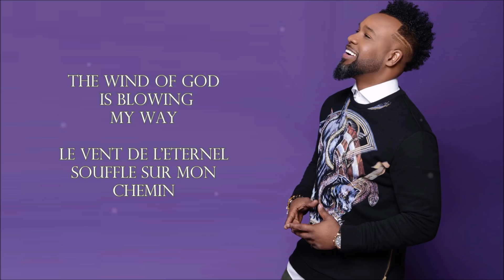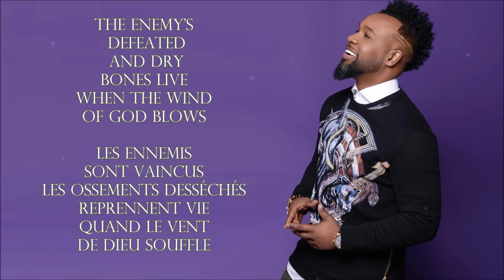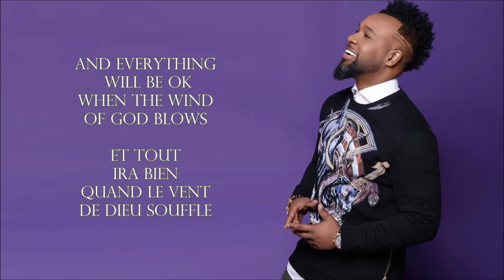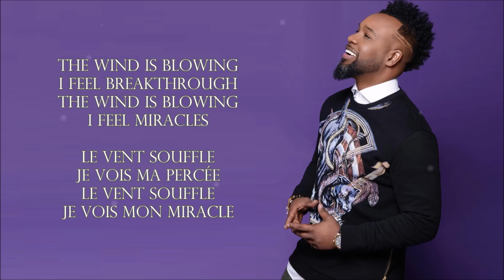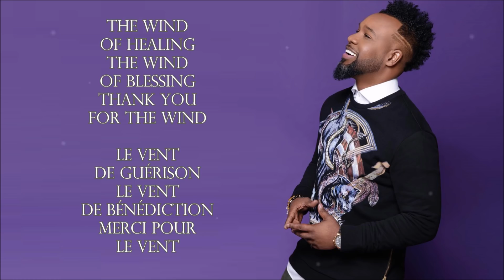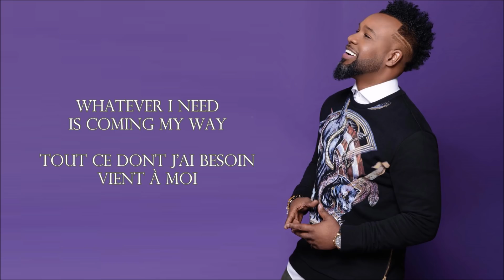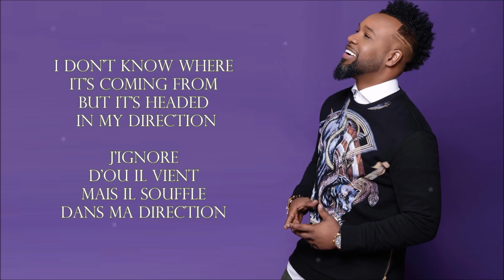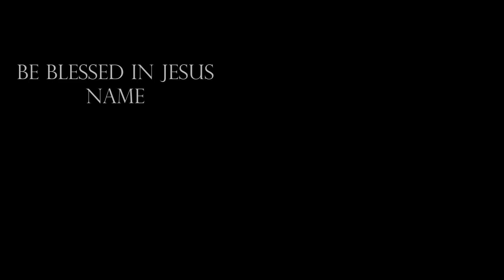WIND OF GOD VASHAWN MITCHELL By EydelyWorshipLivingGodChannel